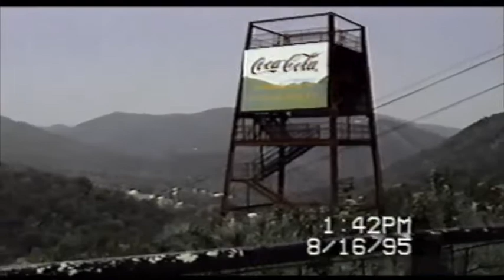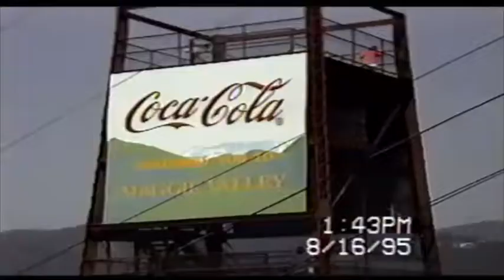Trip to Myrtle Beach (August 1995)